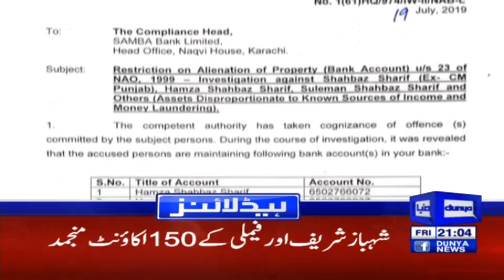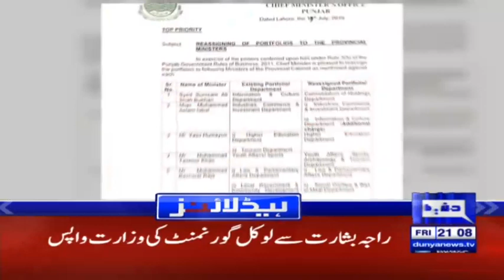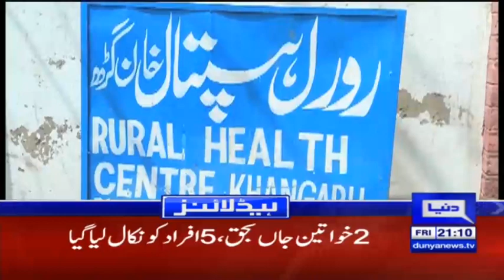Chief Justice makes an Huge Announcement | Headlines & Bulletin 9 PM | 19 July 2019 | Dunya News